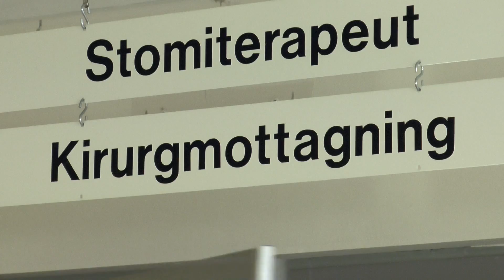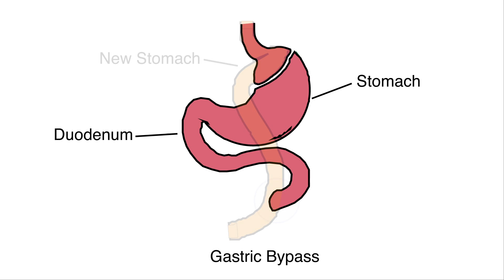New research on gastric bypass